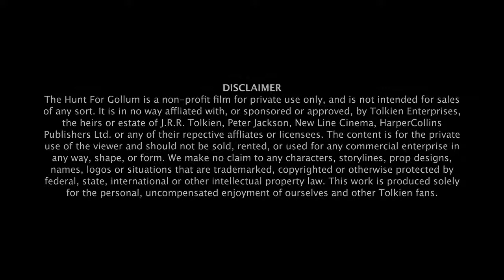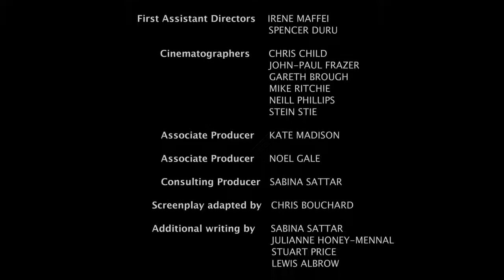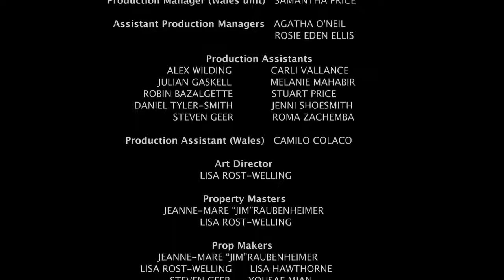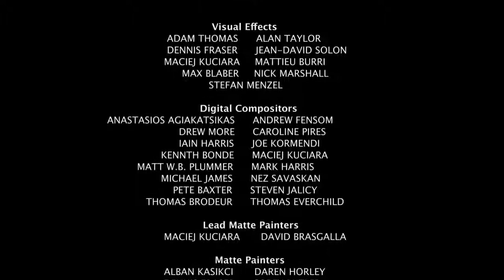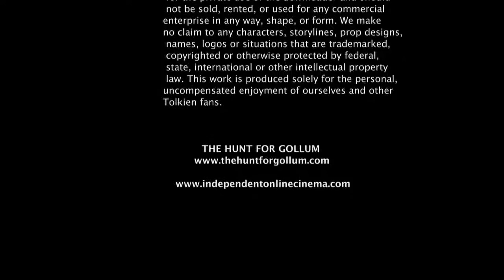The Hunt For Gollum Full Movie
Award-winning unofficial prequel short film dramatizing Aragorn & Gandalf's long search for Gollum directed by British filmmaker Chris Bouchard. Based faithfully on the appendices of the books this is a non-profit, serious homage to the writing of J.R.R Tolkien and the films of Peter Jackson.

It was shot on locations in England and Snowdonia with a team of over a hundred fans and film professionals working over the Internet. It took two years to make and was released as a non-profit Internet-only video by agreement with Tolkien Enterprizes.

This is the original Youtube version is slightly extended with 1 scene added back in.